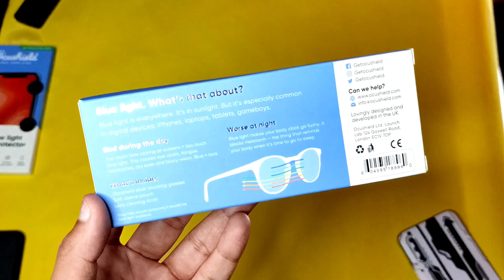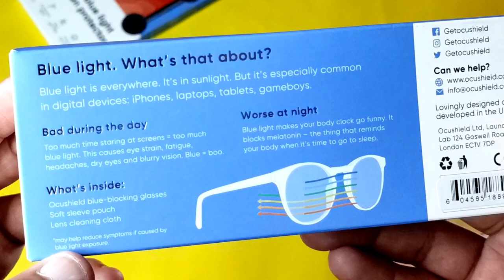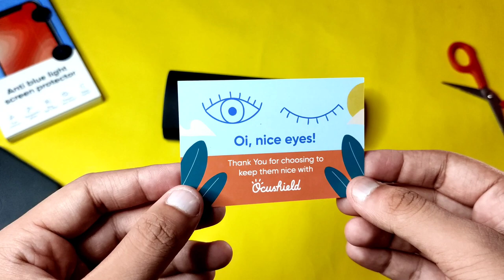If You Are Facing Eye Problems So This Video 📷 Only Just For You 📱 Hindi Video